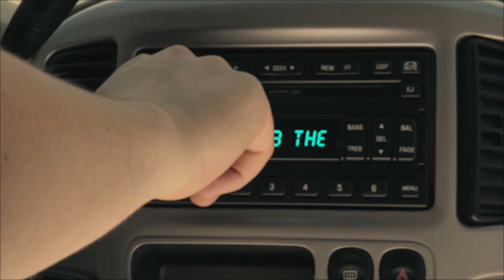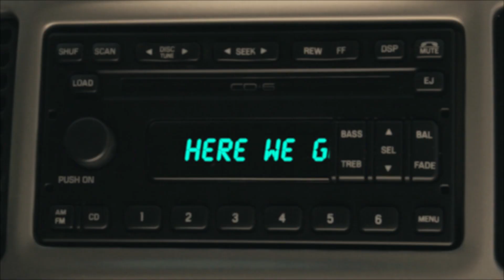Where's The Drop?!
You always think you know when it's going to drop.

Starring: Jesse Case
Written By: Ross Bryant, Jesse Case, Tawny Newsome and Kevin Sciretta
Director: Jeph Porter  Producer: Jeph Porter  Edited By: Jeph Porter
Visual Effects: Greg Mulvey
Mixing: Adam Orton

Special thanks to Footage Island

(c)2013 The Second City Inc.